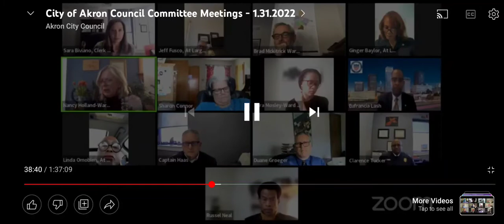White Pond Villa Akron Ohio no elevators 4 disabled tenants. Akron Councilwoman Holland 🔥 1/31/22